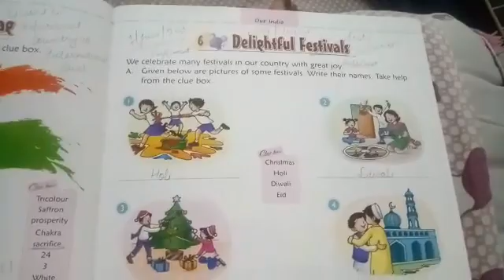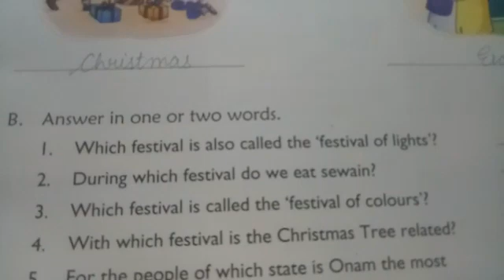CLASS 1ST GK CH 6 DELIGHTFUL FESTIVALS PART 2